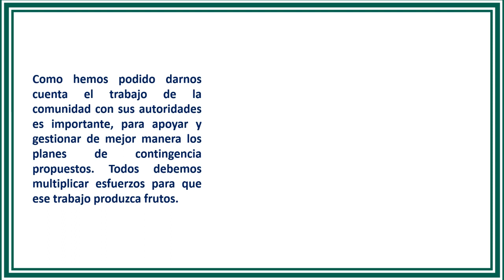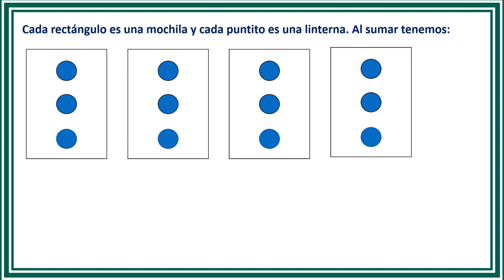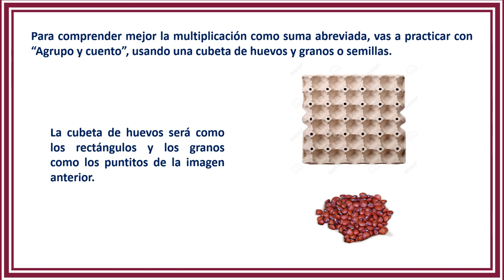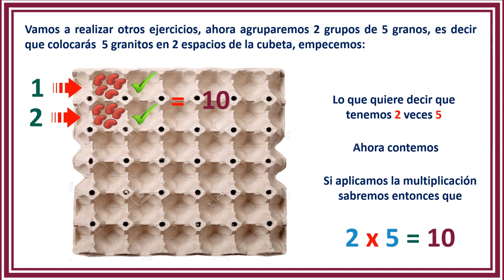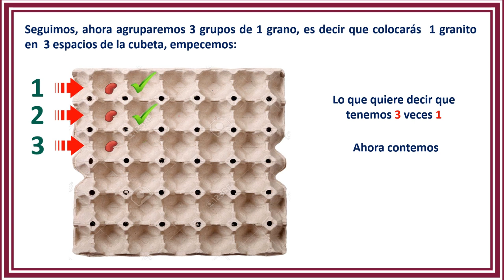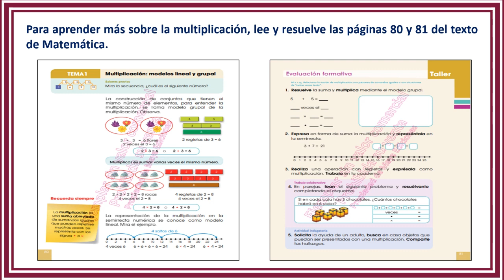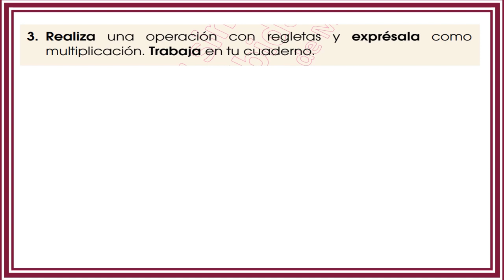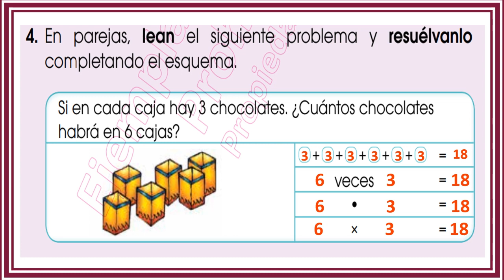(Cuarto grado) Semana 26 actividad # 3 - Multipliquemos esfuerzos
En este video aprenderemos a realizar multiplicaciones utilizando material concreto, efectuaremos algunos ejemplos los mismos que servirán para afianzar más este conocimiento.